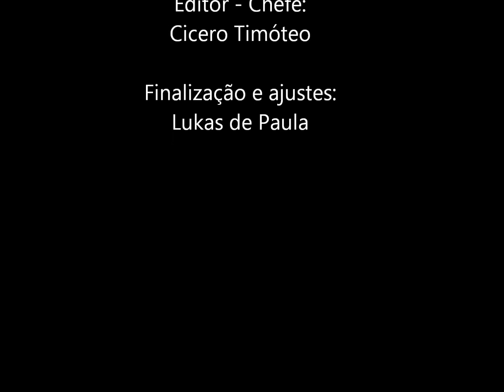Agnaldo Timóteo CD Sempre - Musica Falando Sério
Agnaldo Timóteo Oficial